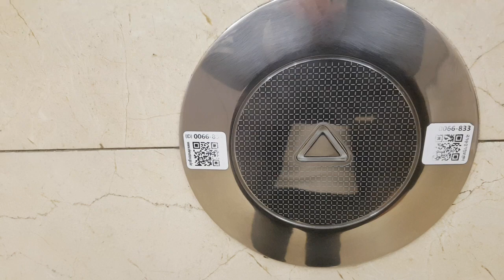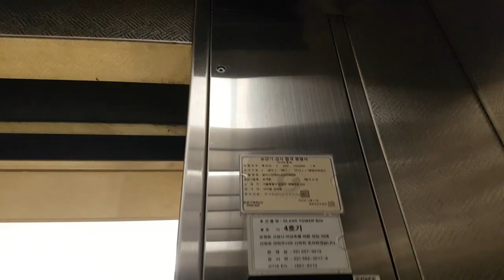서울특별시 강남구 테헤란로 534 (대치동) 글라스타워 나머지구간 2 금성엘리베이터 리모델링전 최후의 탑사기 (2)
이 엘리베이터도 알림음이 쉰들러엘리베이터이며, 현재는 2021년 4월 2일에 OTIS엘리베이터 ACD4 MR(418,O)로 리모델링되었습니다.